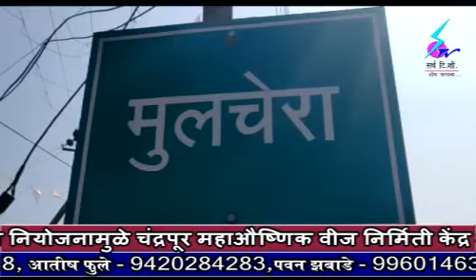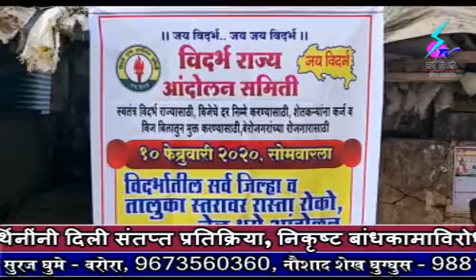10 February 2020 Search Tv News Chandrapur - स्वतंत्र विदर्भ राज्यासाठी विदर्भवाद्यांनी मुलचेरात के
स्वतंत्र विदर्भ राज्यासाठी विदर्भवाद्यांनी मुलचेरात केले रास्ता रोको आंदोलन